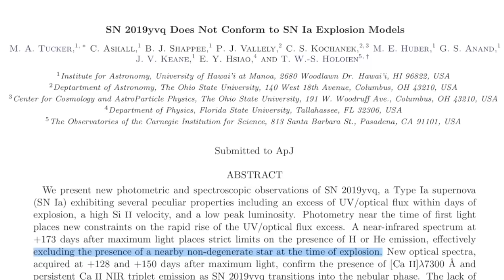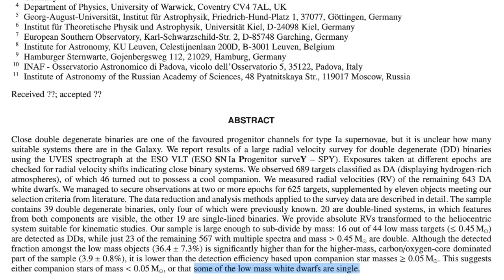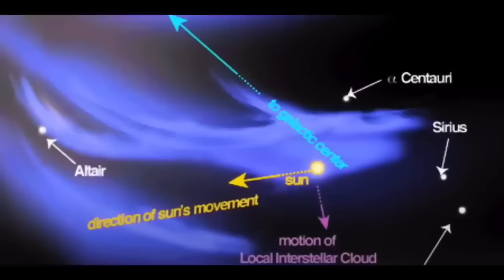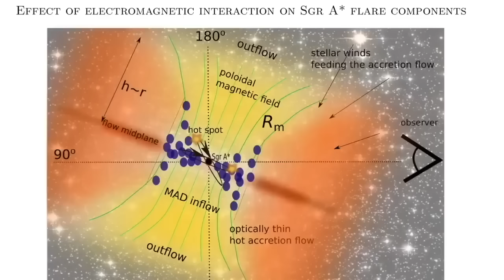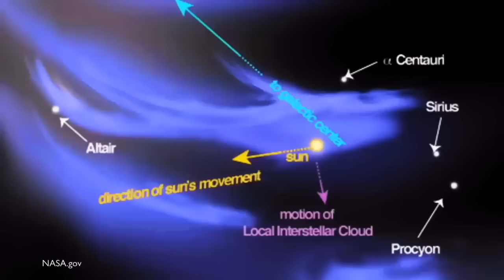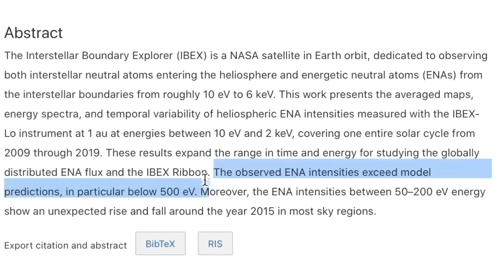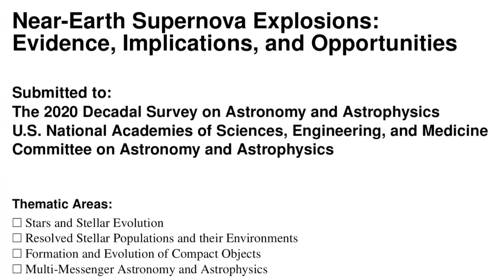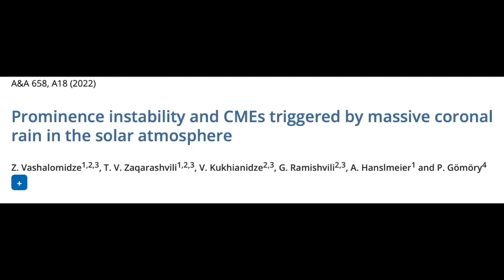The Solar Micronova is Going to Happen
Galactic Sheet is Real, and Delivers Both Known Nova Triggers in One.
Earth Evidence & Galactic Observations Require the Nova Events.
The Galactic Sheet is Hitting Now & The Sun is Changing.

“This is impossible.” So Says Traditional “Broken” Nova Astronomy